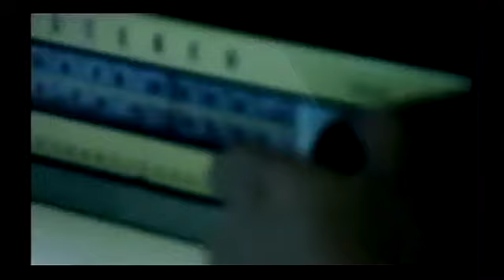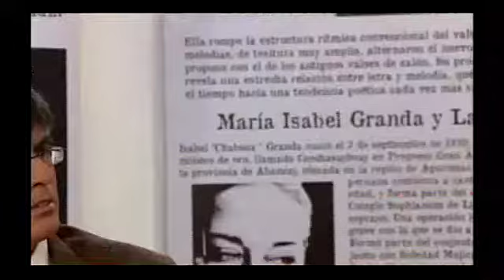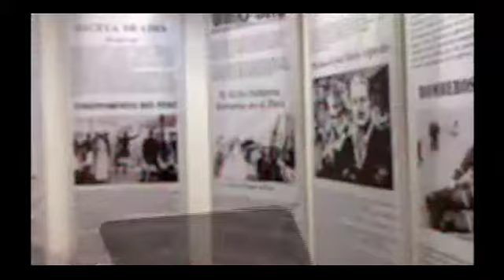Tiempo después: Terapias de regresión cap1